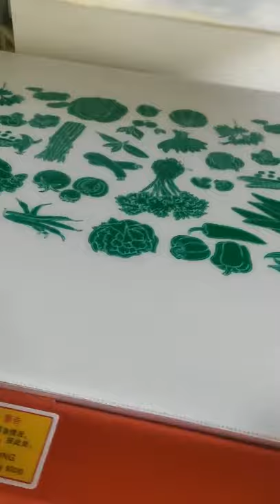silk ink printer for pp hollow corrugated sheet printing machine plastic box making machine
this silk ink printer is special designed fro PP hollow corrugated sheet,  we can supply manually silk ink printer, or semi auto silk ink printer with UV drying system, or full silk ink printer with UV drying system and manipulator sheet feeding and collection system.